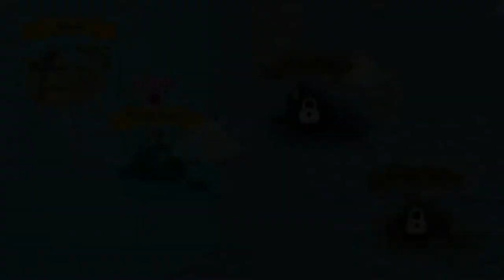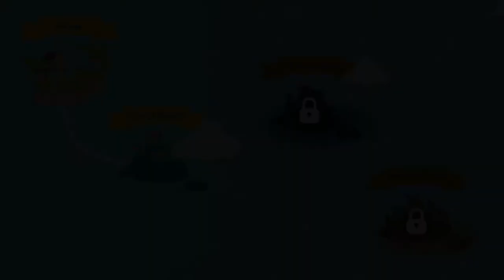The Fishercat - Gameplay Walkthrough Part 01 - Our first fish (iOS, Android)